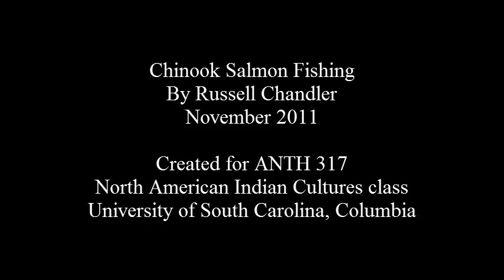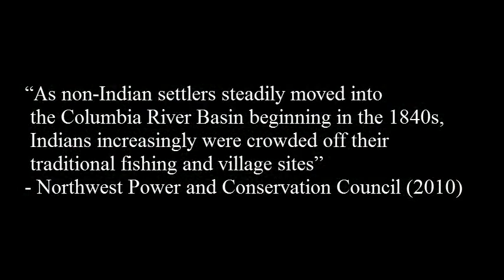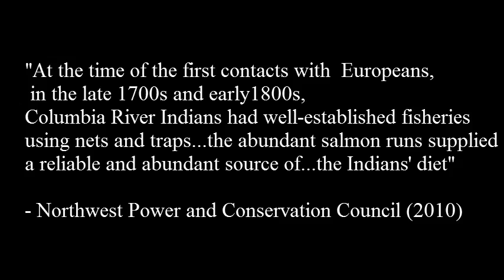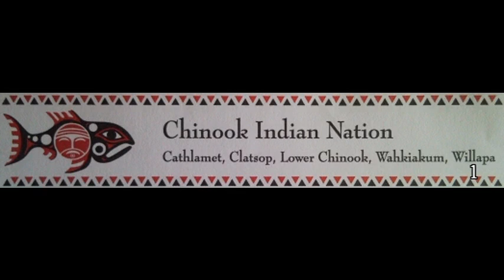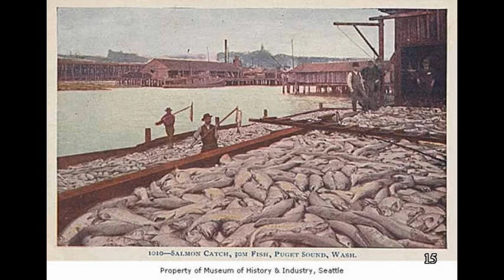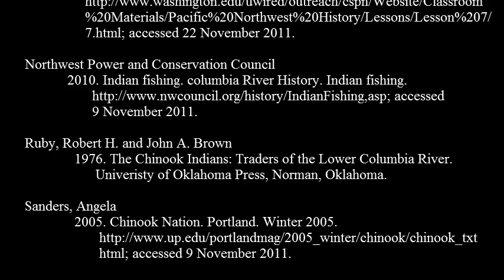Chinook Salmon Fishing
The Chinook Indian Nation resides in Washington and Oregon. They have lost rights to ancestral lands and cultural fishing practices.

This video was created for the ANTH 317 North American Indian Cultures class during the Fall 2011 semester at the University of South Carolina.